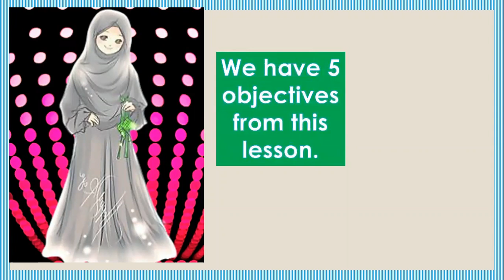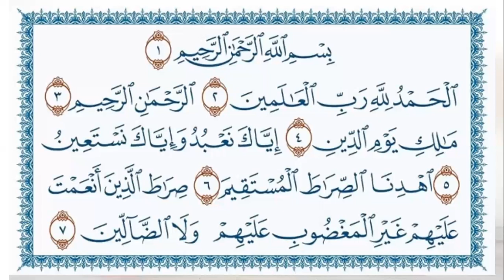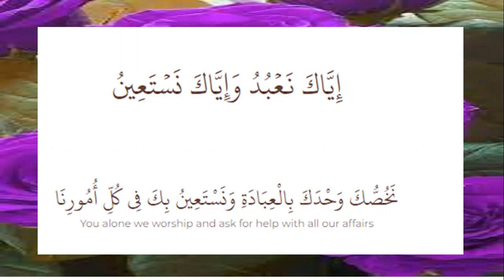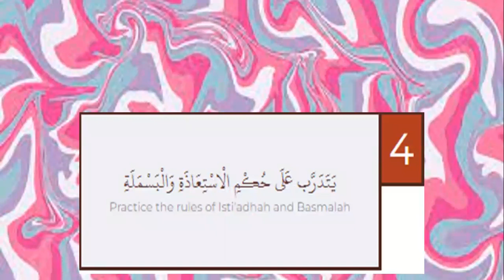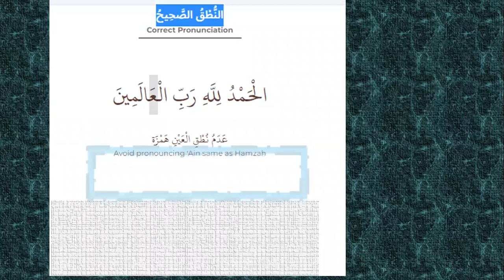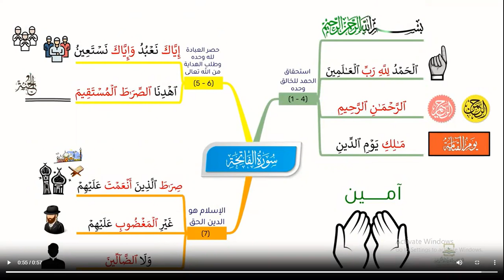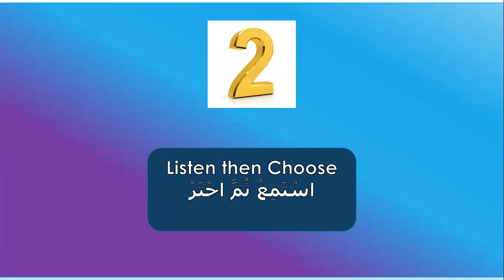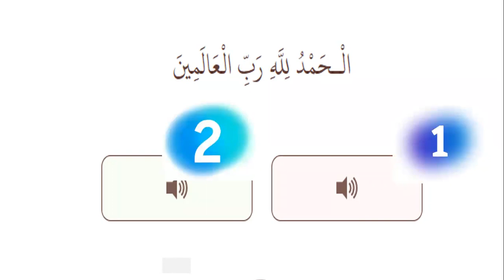Quran Karim......Learn surat Al fatiha by easy way ..... سورة الفاتحة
In this vedio you will learn 5 parts about Surat Al fatiha :
1- know some knowledge about Surat Al Fatiha.
2- reciting Surat Fatiha together.
3-Learn the tagweed rules in Surat AlFatiha
4-Memorizing surat AlFatiha by the mental map.
5- Test your memorizing for surat Al Fatiha .
     the link for the channel